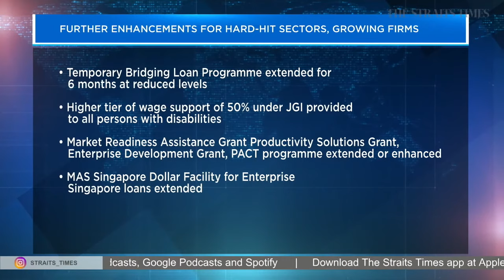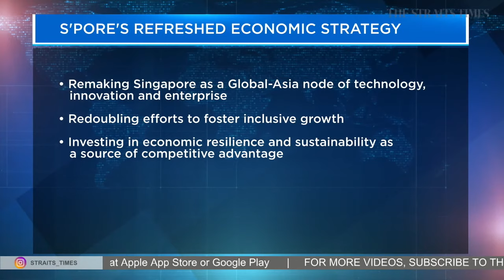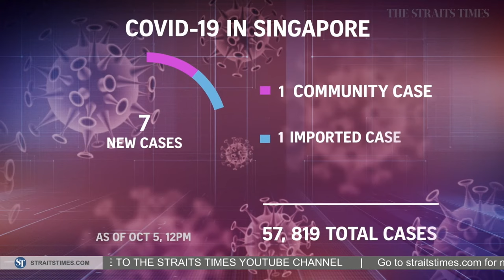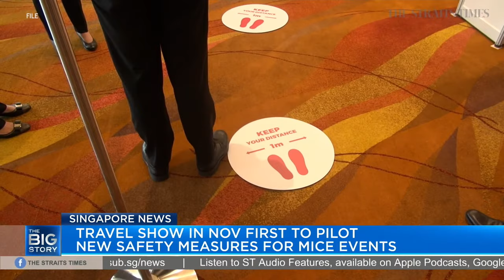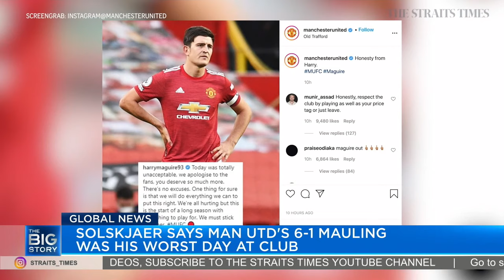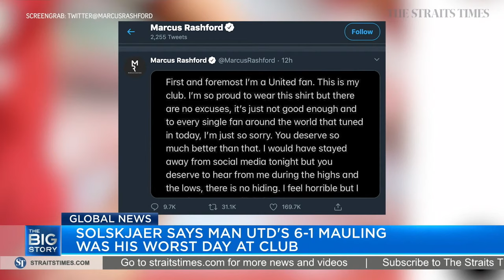DPM Heng on extensions to Covid-19 support, including more help for newborns | THE BIG STORY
04:28 - Deputy Prime Minister Heng Swee Keat said in Parliament today(Oct 5) that further enhancements to support schemes will be made to help firms in both hard-hit sectors and those which are growing amid the coronavirus pandemic. There will be additional support for newborns, to help aspiring parents who have postponed their plans to have children due to the financial uncertainty brought about by the pandemic. This one-off support measure comes on top of the Baby Bonus Cash Gift. Read the story

01:04 - The Ministry of Manpower will review its framework of penalties for employers who illegally deploy their foreign domestic workers. Action will be taken against employers in similar cases as the one involving former maid Parti Liyani, regardless of whether they are aware of the illegal deployment. Read the story

02-26 - Singapore editor Zakir Hussain weighs in today's Parliament proceedings.

15:46 - US President Donald Trump drove past supporters on Sunday (Oct 4) outside the hospital where he was being treated for Covid-19, after announcing on Twitter a "surprise visit" to his backers. Foreign editor Bhagyashree Garekar shares the latest on Mr Trump's condition and the impact on his presidential campaign. Read the latest